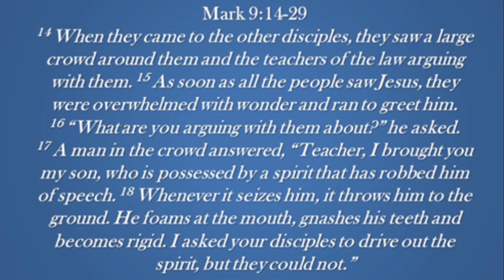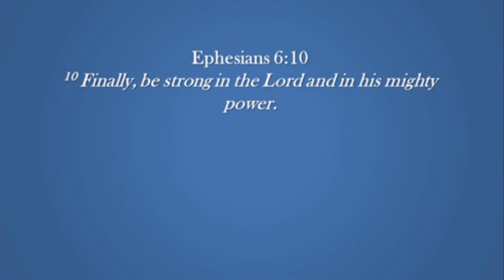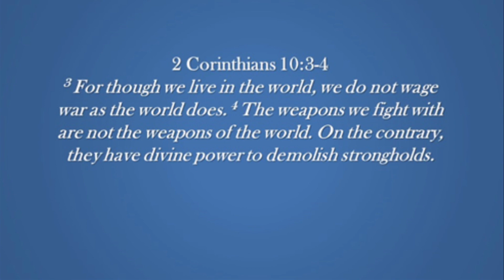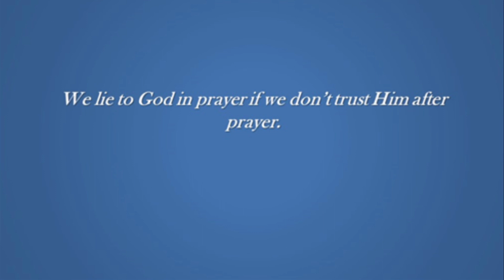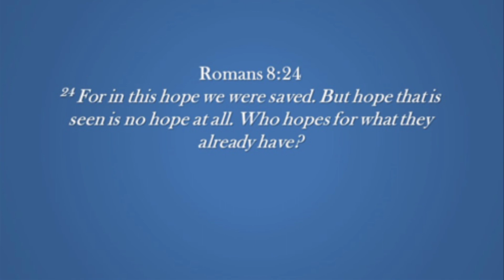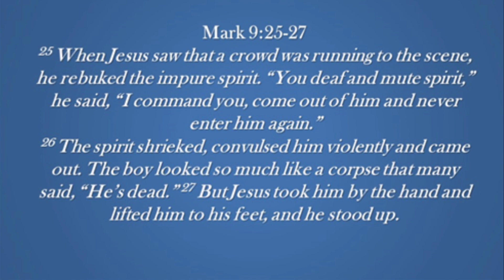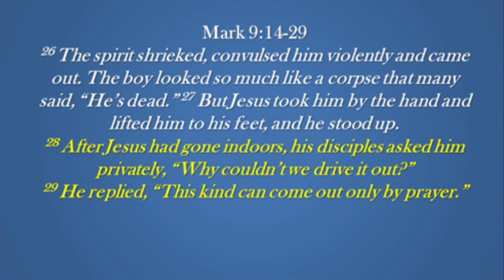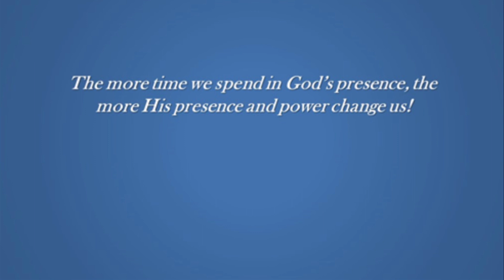Season of Healing Part 54 October 22, 2023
Welcome to Crossover Church of God, were glad you're here!